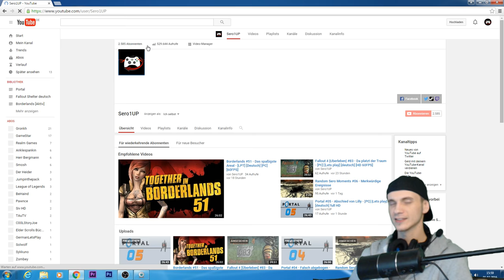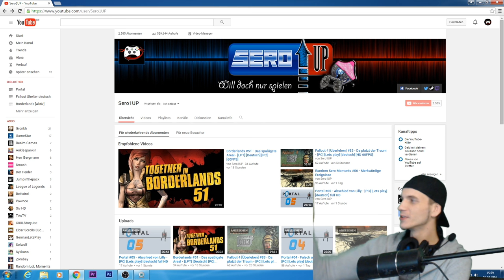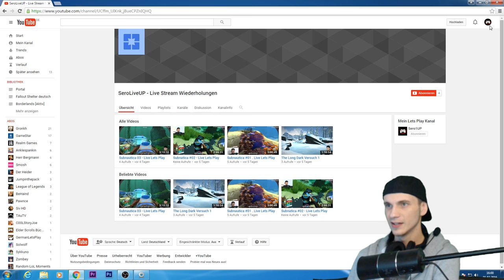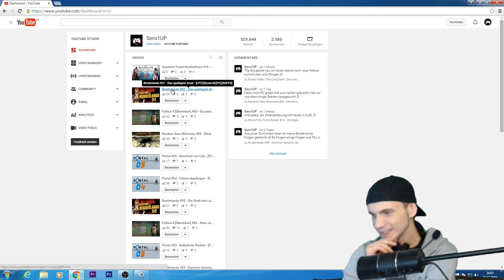Info Video - CoC + Stream Kanal und mehr